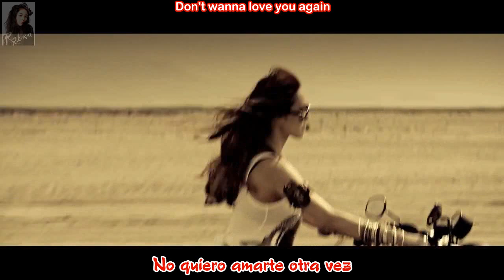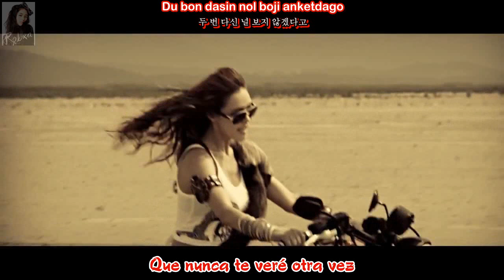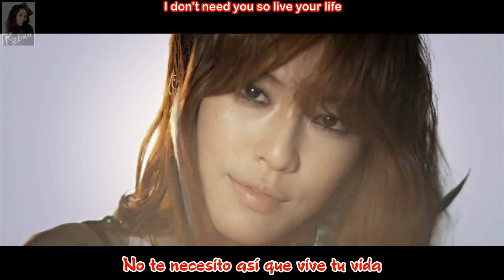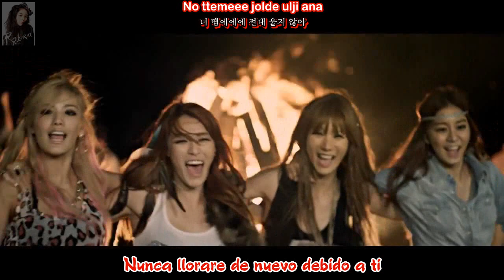After School Red (A.S Red) - In The Night Sky - Sub. Español - (Rom-Han)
¡Luego de la larga espera...! Aquí esta *-*...

Por fin ;-; ya quería verlo ~

No me imagine este estilo en el MV, basándome en el teaser XD pero me gusto *-*, me encanta ese estilo (Bien manipulado) en cualquier video T_T

La letra de la canción llega, sobre todo para aquellos que han pasado algo parecido D= (Yo no :P)

Pero bueh, ya quería ver a Nana *-*, Kahi ♥, UEE ♥, Jung Ah que no me la imaginaba como chica sexy pero me sorprendió ♥ sus partes son las que mas me gustan, ella es amor ♥

PD: *Esperando como loca por "Don't Spray Perfume"* *_*...

♪♥__________________Contacto___________________♥♪

-♥_______________________-♥Creditos V.I.P♥-_____________________♥-
Traducción al Ingles: @pop!gasa & @KpopSubber
Romanizacion: Chichan Onew
Hangul: Daum Music
Traducción al Español: @RoxSubber